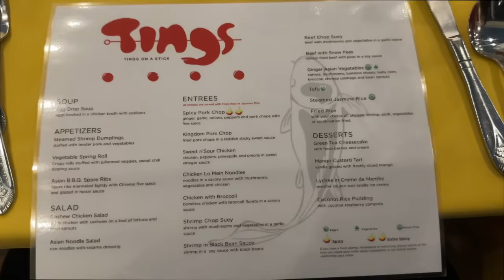My First Time Leaving The United States 🇧🇸🌴 | VLOGMAS DAY 4